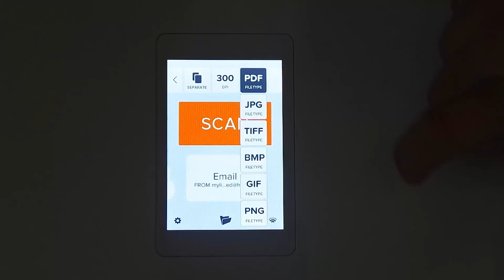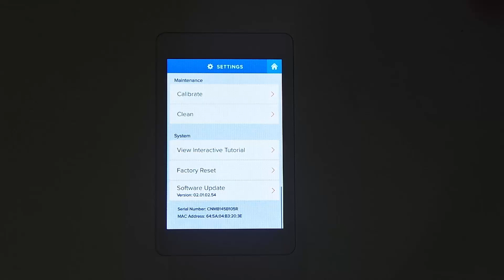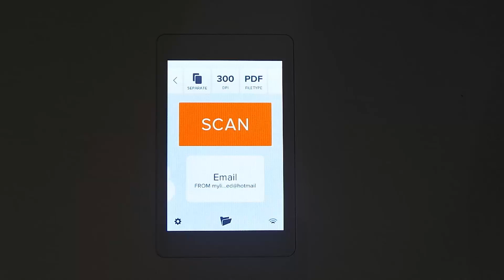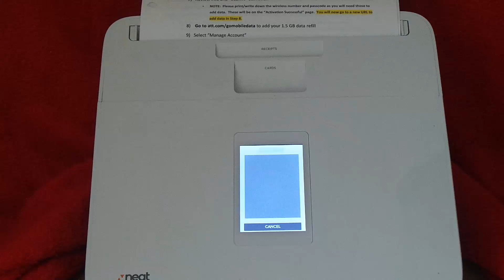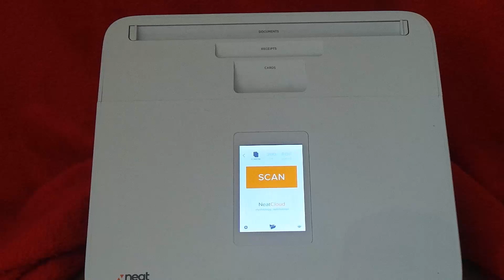NeatConnect by Neat Features and Tutorial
This is a brief video about the NeatConnect and it's features.